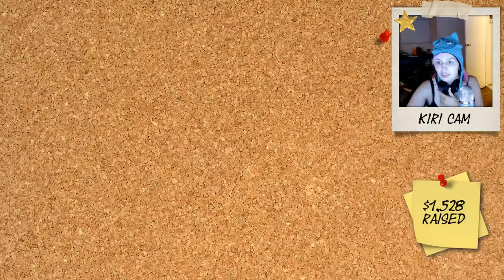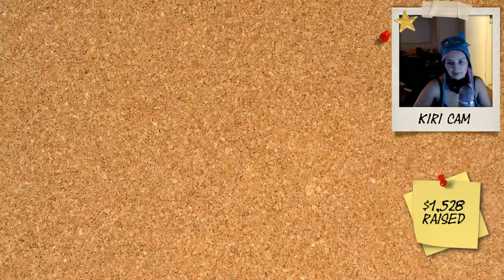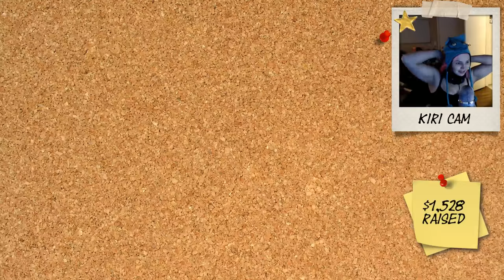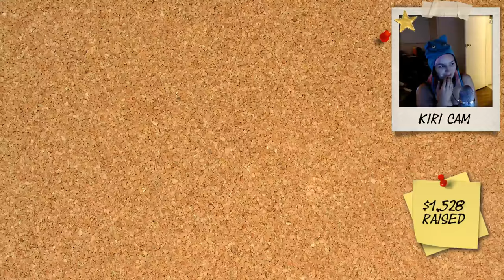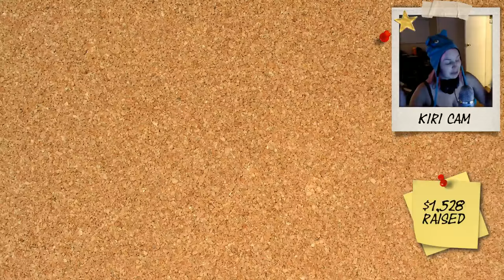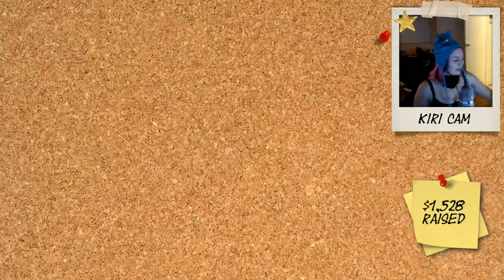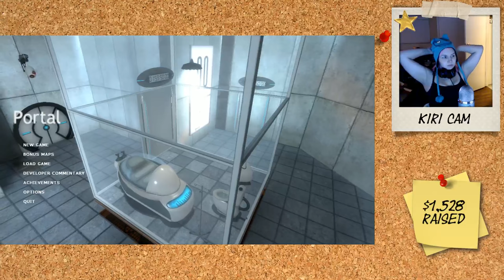The End of Alice & Start of Portal - Portal